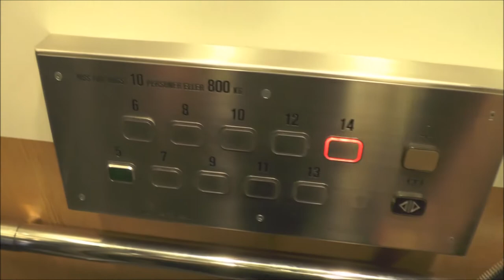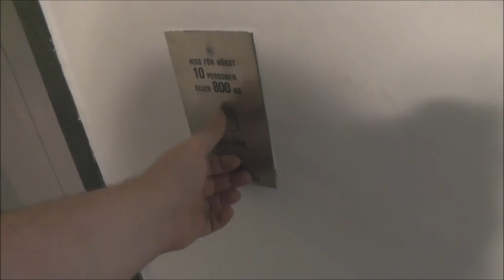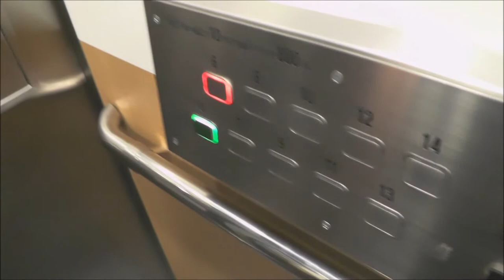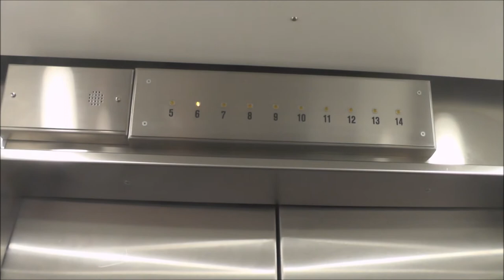STAHL (MB. Magnusson) Traction elevator @ Drottninggatan 89, Stockholm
Manufacturer: STAHL
Installation year:
Current moderniser: Magnussons Hiss AB
Latest modernisation year:
Serial Number:
Capacity: _Kg (_lbs.) - _ Persons
Floors: _ =